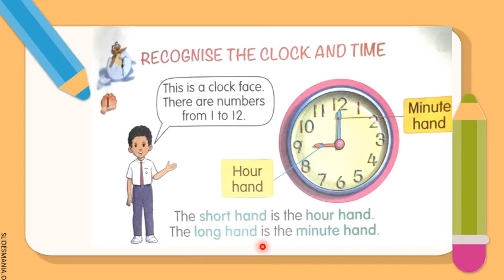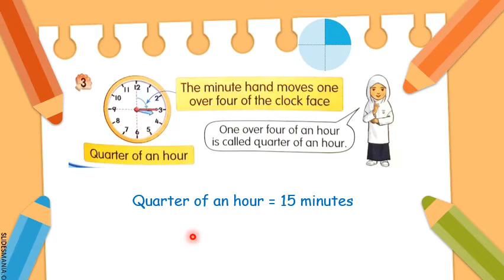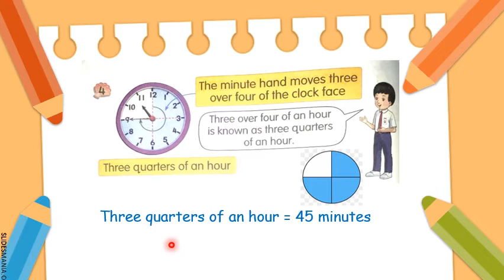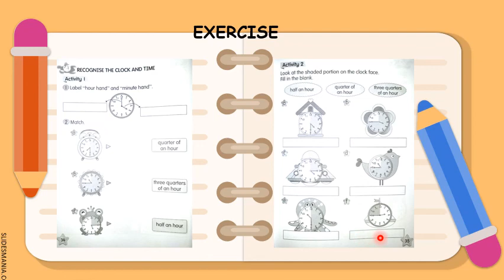Recognise The Clock and Time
Mathematics Year 1Dlp